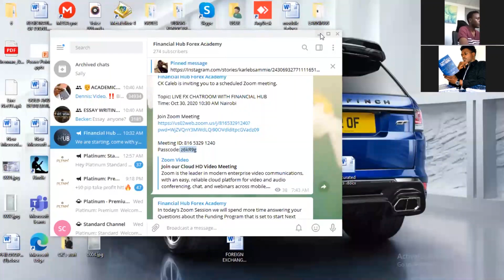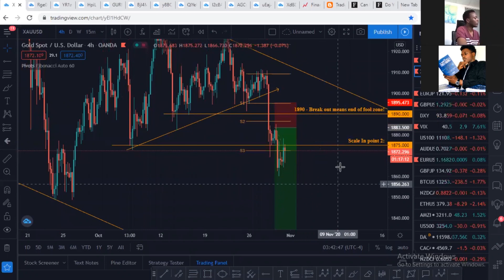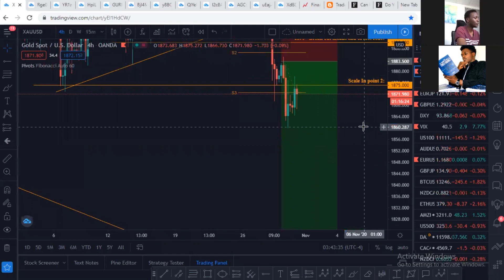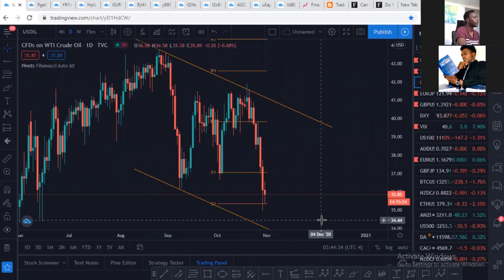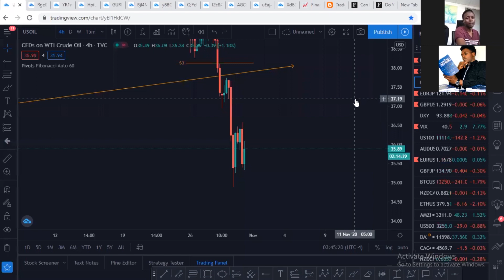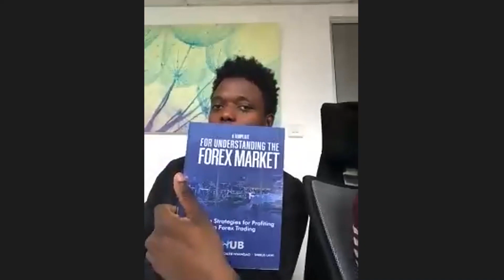BONUS EPISODE: A QUICK LOOK INTO THE FUNDING PROGRAM